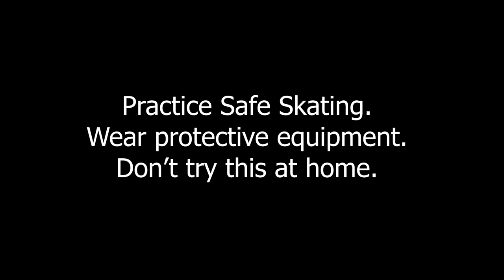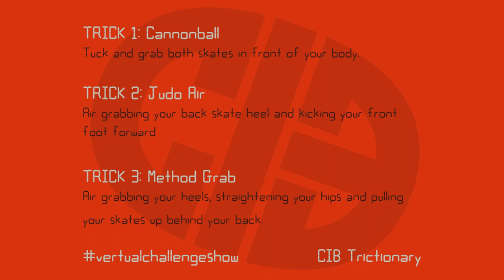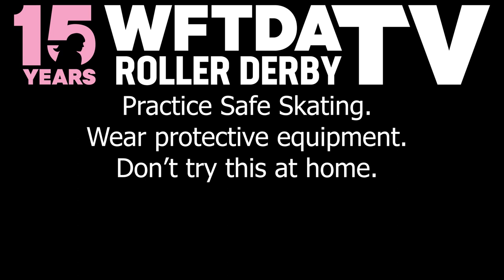CIB: Vertual Challenge Show - Grabs || Season 1, Episode 2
Skaters compete at the park to prove who can perform grabs the best! Join host Lady Trample and 4 members of Community In Bowls going head to head, trick to trick!

Guests:
Audrey @oddreyjean
Jess @starlitex
Bambi @bambibloodlust
Jenny @herwrecktion

S1 Helmets
Moto Bearings
Heretic Skate
Grindstone Skate Society
Free Border Skate
CIB

00:00 Welcome
00:30 Skater introductions
05:15 Cannonball Grab
10:32 Judo Air
19:16 Method Grab
29:11 BONUS Freestyle!
36:50 Gear Talk
40:32 Winner Announcement!
41:38 Share the Experience
45:48 Signing Off